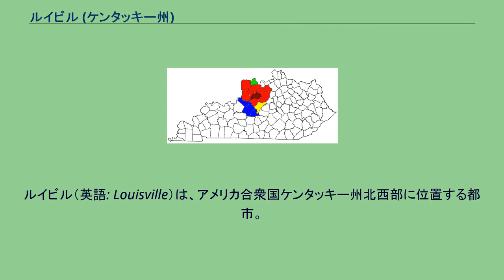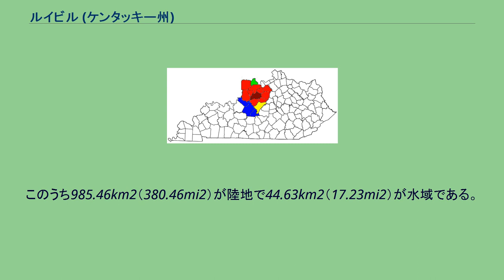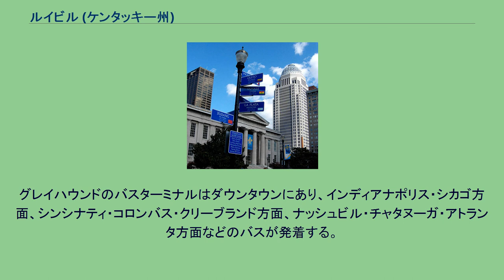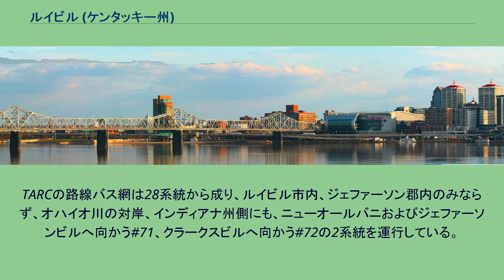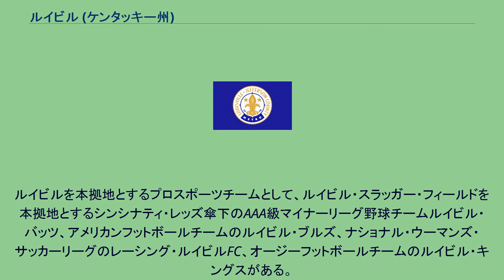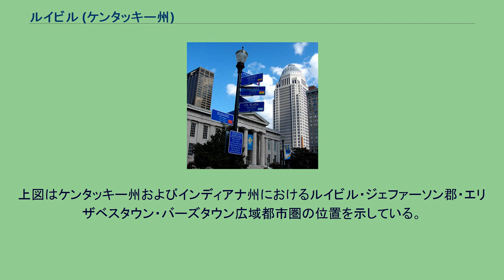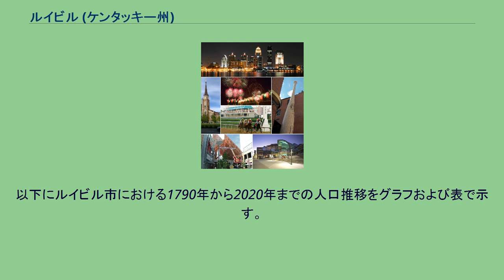ルイビル (ケンタッキー州)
ジェファーソン郡_(ケンタッキー州)
ルイビル（英語: Louisville）は、アメリカ合衆国ケンタッキー州北西部に位置する都市。
2003年にジェファーソン郡と市郡合併し、それ以前に法人化されていた自治体を除く郡全体が市域となった。
これにより、市域面積は1,000km2近くまで広がり、人口も倍以上に増加した。
2020年国勢調査での市域人口は633,045人（うち、旧ルイビル市域は246,161人）でケンタッキー州最大、全米でも29位である。
ジェファーソン郡を中心に、ケンタッキー・インディアナ両州の10郡にまたがる都市圏は1,285,439人、この都市圏に、3郡から成るエリザベスタウン都市圏、および2つの小都市圏を加えた広域都市圏は1,512,133人（いずれも2020年国勢調査）の人口を抱えている。
1778年に砦が建設され、アメリカ独立戦争に協力的だったフランス国王ルイ16世に敬意を表してルイビルという名がつけられた。
以後、オハイオ川の舟運と共に発展し、ケンタッキー州の商業・経済・金融・流通の中心地、および交通の要衝へと成長した。
伝統的な産業にバーボン・ウイスキー醸造、バット製造があり、他に電器機器や農業機械などの機械工業が発達。
また、ケンタッキーフライドチキンやピザハットなどを経営するヤム・ブランズの本社も置かれている。
競馬でも知られ、チャーチルダウンズ競馬場ではケンタッキーダービーやケンタッキーオークスが毎年開催される。
ルイビルは 北緯38度13分44秒 西経85度44分58秒 / 北緯38.22889度 西経85.74944度 / 38.22889; -85.74944に位置している。
アメリカ合衆国統計局によると、この都市は総面積1,030.06km2（397.68mi2）である。
ルイビル・モハメド・アリ国際空港 ルイビルの玄関口となる商業空港は、ダウンタウンから南へ約7.5kmに立地するルイビル・モハメド・アリ国際空港（旧称: ルイビル国際空港、IATA: SDF、空港コードは旧々称のスタンディフォード・フィールド（Standiford Field）に因む）である。
この空港には3大航空会社（アメリカン航空、デルタ航空、ユナイテッド航空）が全て就航し、各社ハブ空港への便を発着させているほか、アレジアント・エア、サウスウエスト航空、スピリット航空、ブリーズ・エアウェイズ、およびフロンティア航空も就航しており、全米（太平洋岸北西部を除く）30空港以上からの直行便が発着している。
フォート・ノックス陸軍基地にも近いという立地条件から、同空港の利用客には陸軍関係者も多い。
加えて、同空港はユナイテッド・パーセル・サービス（UPS）社内で「ワールドポート」と呼ばれる、同社最大のハブを有している。
このため同空港はメンフィス国際空港（フェデックス最大のハブ）、テッド・スティーブンス・アンカレッジ国際空港に次ぐ全米3位、全世界でも6位（いずれも2021年）の貨物取扱量を誇る。
このルイビル・モハメド・アリ国際空港が開港する前に使われていた、ダウンタウンの南東約9kmに立地するボウマン・フィールド（IATA: LOU）は、現在ではゼネラル・アビエーションと呼ばれる、自家用機やチャーター機等の発着に専ら使われる空港となっている。
I-64・I-65・I-71の3本が交わる「スパゲティ・ジャンクション」 ルイビルのダウンタウン北東端のケネディ・インターチェンジ、通称「スパゲティ・ジャンクション」では、I-64、I-65、およびI-71の3本の州間高速道路が交わる。
I-64はミズーリ州セントルイスとバージニア州ノーフォークを結ぶ高速道路で、ケンタッキー州内においてはルイビル、州都フランクフォート、および州第2の都市レキシントンを結ぶ重要度の高い高速道路である。
I-65は南北の幹線の1つで、北へはインディアナポリス・シカゴ都市圏方面へ、南へはナッシュビル・アラバマ州方面へと通ずる。
I-71はルイビルを南の起点/終点として、シンシナティ・コロンバスを経てクリーブランドへと通じている。
また、I-64の支線であるI-264はルイビル中心部のすぐ外側を、またI-65の支線であるI-265はさらにその外側（インディアナ州側も含む）を通...